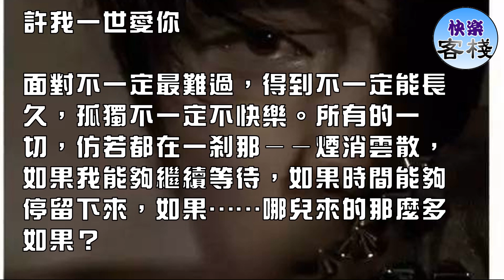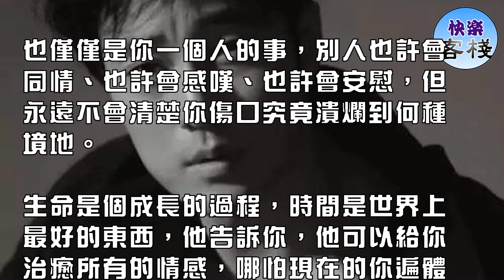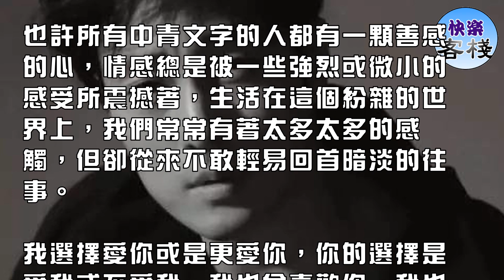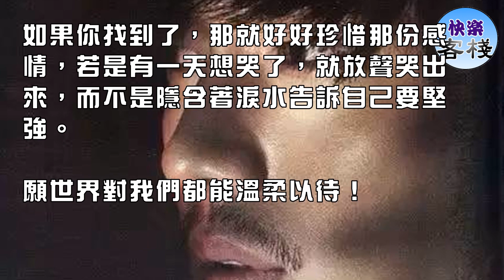如果時間能夠停留下來｜女人心語｜快樂客棧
其實活著還真是件美好的事，不在於風景多美多壯觀，而是在於遇見了誰，被溫暖了一下，然後希望有一天自己也成為一個小太陽，去溫暖別人。

許我一世愛你

面對不一定最難過，得到不一定能長久，孤獨不一定不快樂。所有的一切，仿若都在一剎那——煙消雲散，如果我能夠繼續等待，如果時間能夠停留下來，如果……哪兒來的那麼多如果？

在這個世界上，沒有任何一個人能真正可以對另外一個人的故事感同身受，你萬箭穿心、你痛不欲生、你傷心難過，

也僅僅是你一個人的事，別人也許會同情、也許會感嘆、也許會安慰，但永遠不會清楚你傷口究竟潰爛到何種境地。

生命是個成長的過程，時間是世界上最好的東西，他告訴你，他可以給你治癒所有的情感，哪怕現在的你遍體鱗傷，最後他也將把你全部治癒，只是你也將不再是從前的自己，這就叫成長。

別纏著往事不肯走，別賴著曾經不放手，別沉醉過去不往前。面對，不一定最難過，得到不一定能長久，而孤獨不一定不快樂。

也許所有中青文字的人都有一顆善感的心，情感總是被一些強烈或微小的感受所震撼著，生活在這個紛雜的世界上，我們常常有著太多太多的感觸，但卻從來不敢輕易回首暗淡的往事。

我選擇愛你或是更愛你，你的選擇是愛我或不愛我，我也曾喜歡你，我也曾把你當成是我的唯一，我也曾為你在夜裡哭濕枕巾，但，那也只是曾經。

人生沒有太多美麗的邂逅，有些人一旦錯過，就化作千盞離愁，有些情一旦失去，就覆水難收。

小編後語：

看文章的你，希望有一天，能找到那個讓你真正敞開心扉的人，可能他不需要講什麼大道理，只要負責聽聽就很好了。

如果你找到了，那就好好珍惜那份感情，若是有一天想哭了，就放聲哭出來，而不是隱含著淚水告訴自己要堅強。

願世界對我們都能溫柔以待！